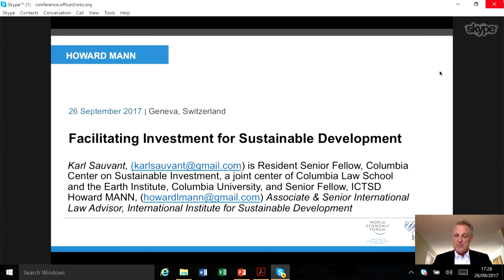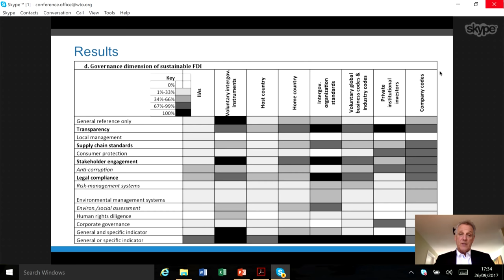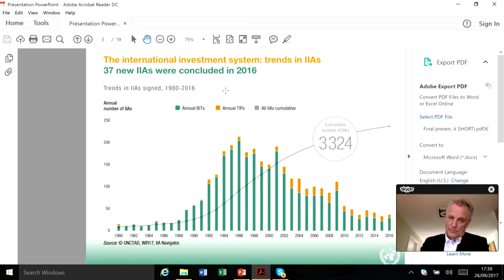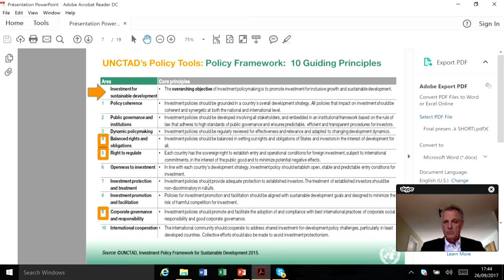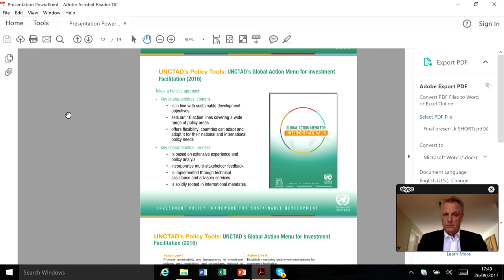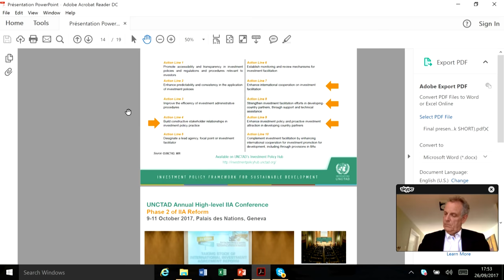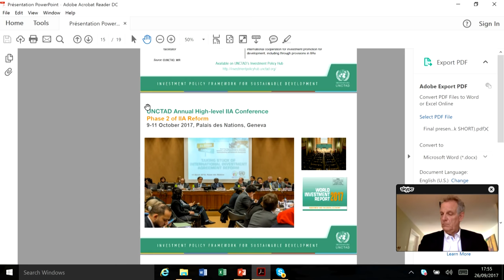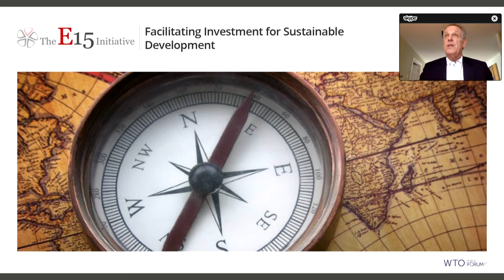Facilitating Investment for Sustainable Development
Private investment is crucial for achieving the Sustainable Development Goals (SDGs). Developing countries, in particular, need to be able to better identify and facilitate the kind of investment that will contribute to their sustainable development. This session will look at practical examples of investment facilitation for sustainable development, as well as the broader mechanisms through which it can be achieved. It will focus on potential tools to measure the quality as opposed to the quantity of investment.

Panelists:
- Marten van den Berg, Director General for Foreign Economic Relations, Ministry of Foreign Affairs, Government of the Netherlands
- Ana Novik, Head of the Investment Division, OECD
- Howard Mann, Associate and Senior International Law Advisor, International Institute for Sustainable Development (IISD)
- Bostjan Skalar, Chief Executive Officer, World Association of Investment Promotion Agencies (WAIPA)
- Elizabeth Tuerk, Chief, International Investment Agreements Section, Division on Investment and Enterprise, UNCTAD
- Chiedu Osakwe, Director General and Chief Negotiator, Nigerian Office for Trade Negotiations (NOTN)